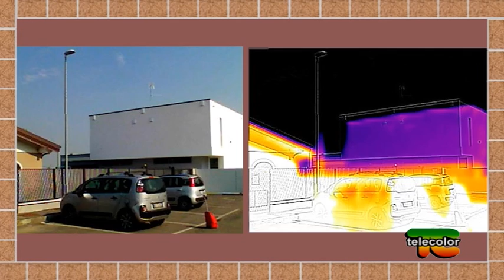La casa di canapa: bioedilizia in canapa e calce, la casa che respira - 22.03.2019